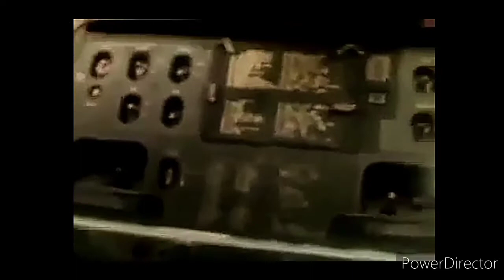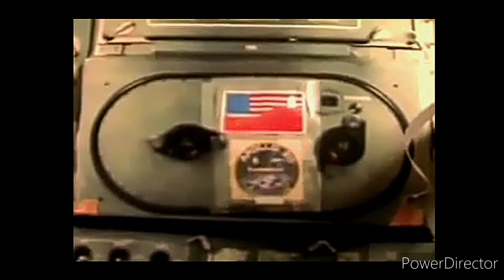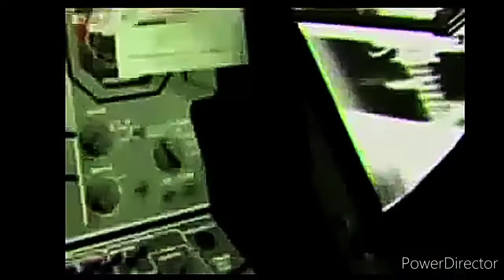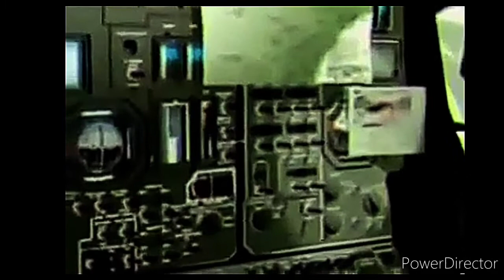Apollo 20 videos compilation - The Orb - Out of Body Experience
Apollo 20 not officially endorsed by NASA